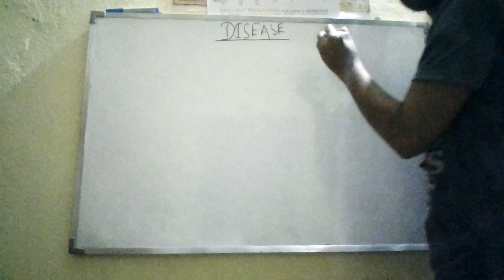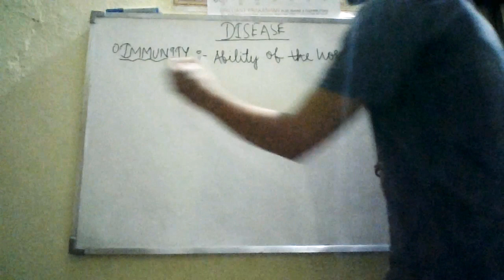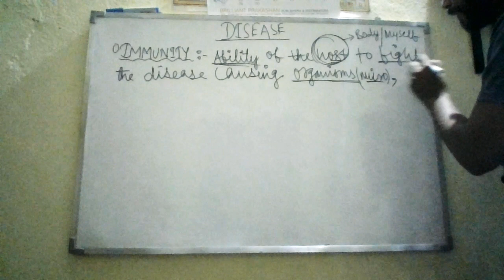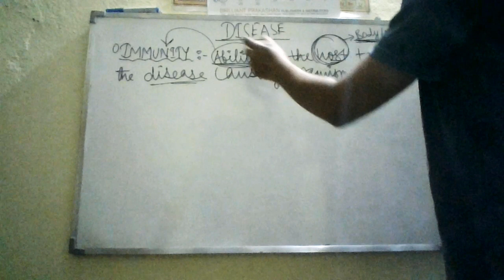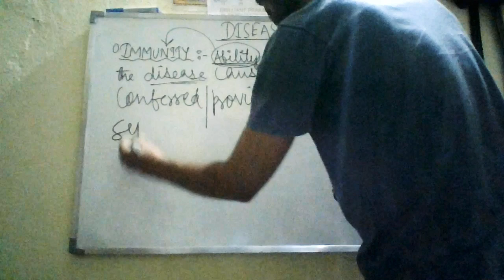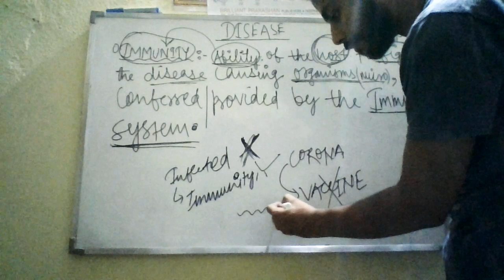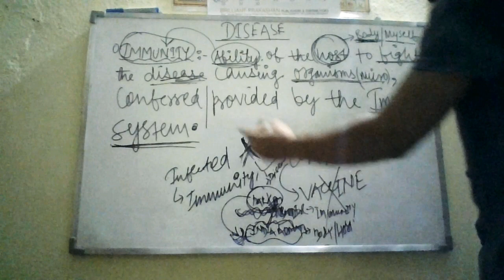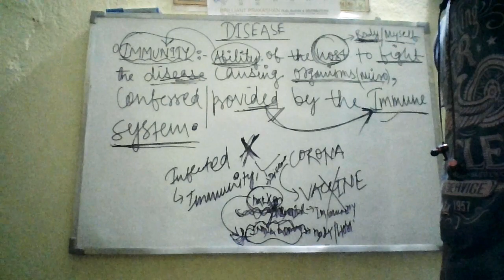IMMUNITY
DISEASE_CLASS_XII_L1